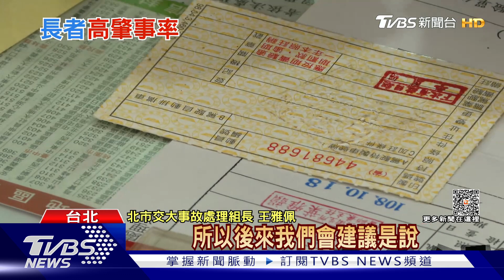駕照成「移動式神主牌」? 長者交通肇事頻創新高｜十點不一樣20231204@TVBSNEWS01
台灣一步步邁入超高齡化的社會，相關的法規也得跟著與時俱進，看看台灣2017年起，實施高齡駕駛人駕照管理制度，但新制上路後，高齡駕駛死亡也跟著增多，這套制度就被質疑，包括年齡以及測驗的難度，是不是都還有加強的空間。